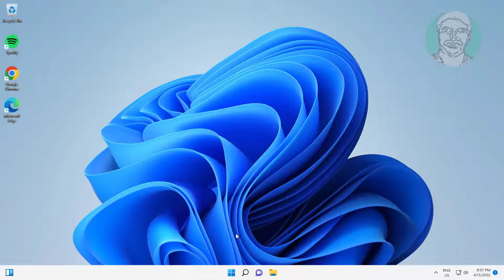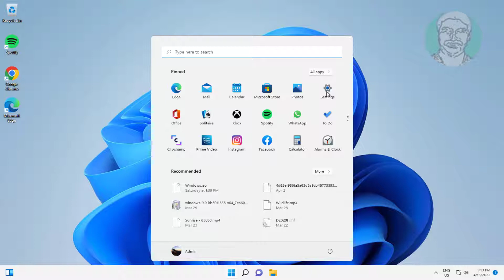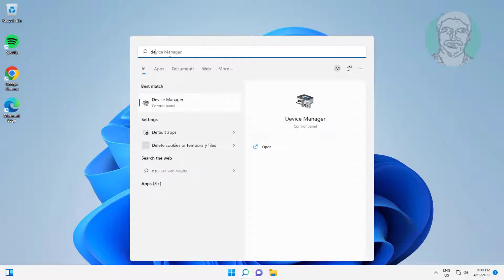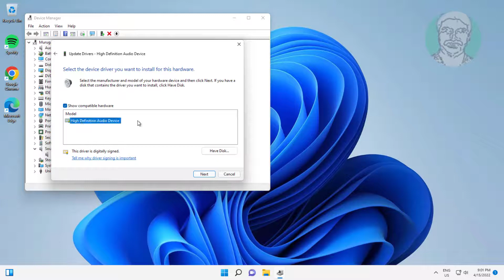Fix Lenovo Laptop Has No Sound / No Audio In Windows 11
This Tutorial Helps to Fix Lenovo Laptop Has No Sound No Audio In Windows 11

00:00 Intro
00:11 Method 1 - Change Services
01:22 Method 2 - Audio Troubleshooting
02:16 Method 3 - Update Audio Driver
02:52 Method 4 - Update Audio Driver From My Computer
03:22 Method 5 - Uninstall Audio Device
03:45 Closing